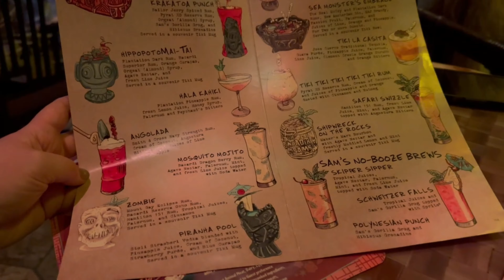Trader Sam's Enchanted Tiki Bar Disneyland Hotel Food, Drinks & Show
Join us as we show you Trader Sam's Enchanted Tiki Bar at the Disneyland Hotel in Disneyland California.  You never know what is going to happen at Trader Sam's.